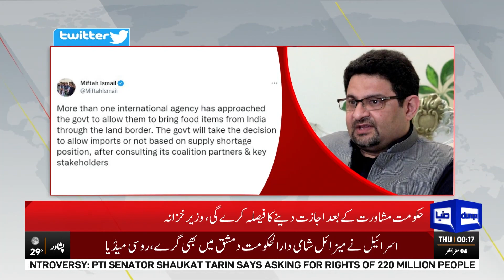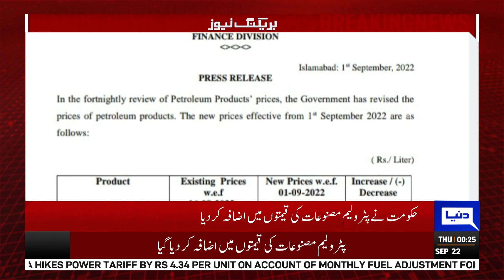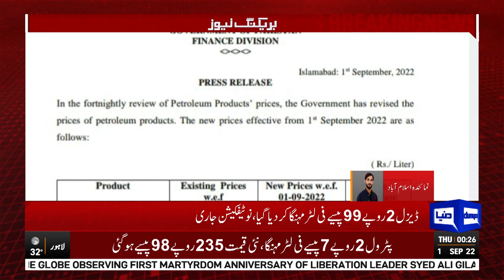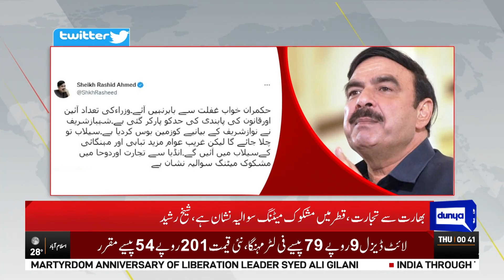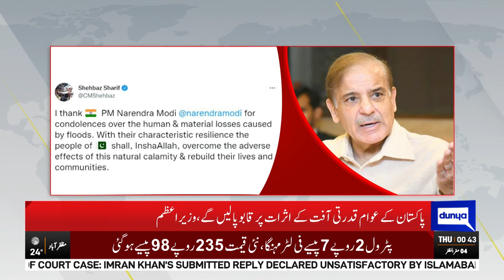Dunya News 12AM Bulletin | 1 Sep 2022 | Imran Khan Case | Azam Nazir Tarar | Flood in Pakistan